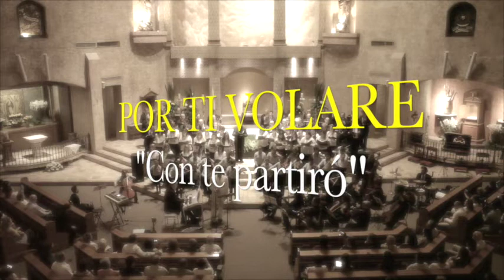Con te partiró - Enrique Escalante (Coros y Orquesta)